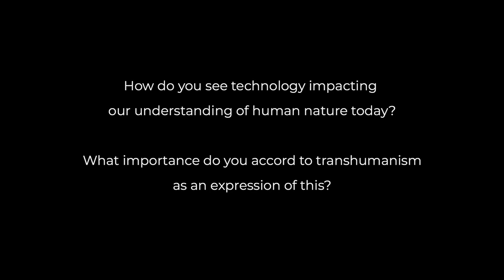Dr. Robert Doede on transhumanism and reductionist perspectives of mind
Robert Doede argues that viewing ourselves as machines has enabled a massive transfer of agency from ourselves to our technologies. Transhumanism, he suggests, is a natural outworking of reductionist perspectives of mind and consciousness.

"Human Flourishing in a Technological World: A Christian Vision" is a three year research project seeking to answer the question, "What does it mean to be human in a technological world?"

Starting in 2018, an established group of scholars from the fields of biology, general humanities, philosophy, psychiatry, and theology have sought to provide a comprehensive theological assessment of recent technologies' impact on human nature and human life.

Dr. Jens Zimmermann, Dr. Michael Burdett, Dr. John Behr and several other leading scholars contribute (see the full list